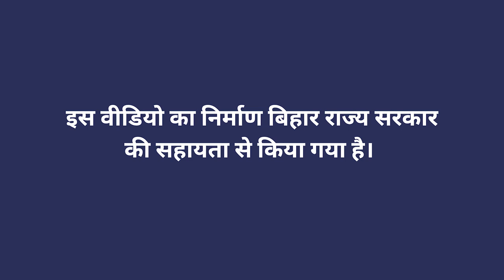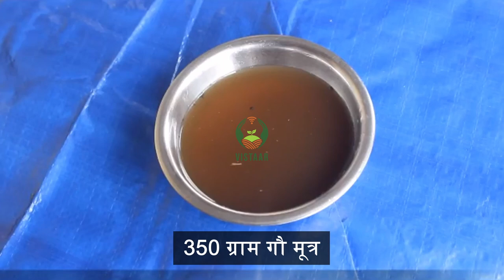अग्निअस्त्र बनाने के लिए महत्वपूर्ण सामग्री